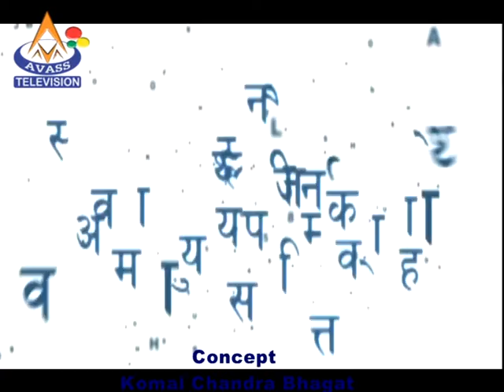Swasthya Charcha Dr. Ramprabodha Mandal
Swasthya Charcha
Jilla Ayurbed Swasthya Kendra Ratnanagar Chitwan
Concept:Komal Chandra Bhagat
Host: Sukdev Giri
Post Production: Green Line Media Pvt.Ltd.